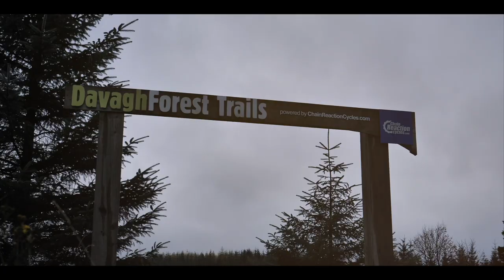Greg Callaghan Rides Davagh Forest, Northern Ireland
MountainBikeNI were thrilled when legendary Irish mountain biker Greg Callaghan agreed to come and try out one the national trail centres in Northern Ireland. As you can tell from the video, Greg more than enjoyed himself!

For more information on Davagh Forest and all the mountain bike trails in Northern Ireland, please visit MountainBikeNI.com